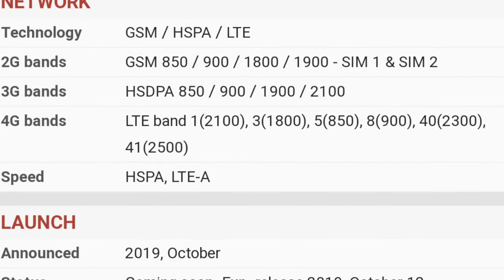The Redmi 8!! Value for money...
hey guys you are watching tech molecule .
I will explain you how every tech works.
And many videos like: reviewe videos, tech explanition videos,how to make. videos,etc.
tech molecule
molecule tech

Bye